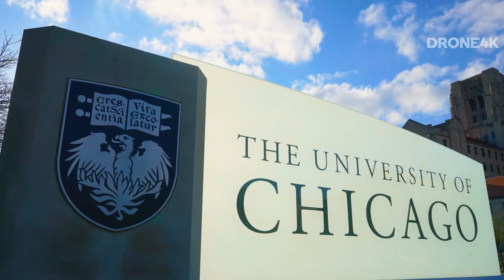Beautiful University of Chicago campus | Chicago by drone 4K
Beautiful University of Chicago campus | Chicago Drone Footage 4K

Exotic winter, blossoming spring, refreshing summer, and vibrant fall. The film is composed of clips Frank, Haochen, and I shot over the past few years:

• Lake Michigan and the University of Chicago campus in different seasons of the year
• Time-lapse and Slow-motion of Boston and California coastline at different times of the day.

Equipment: Phantom 4 Pro, Sony α7R II with 28mm f/2 Lens, Osmo Mobile, and iPhone 7 Plus. Software: Adobe After Effects, Premiere Pro, Lightroom Classic, LRTimelapse, Autodesk Maya, and FFmpeg.

- Beautiful University of Chicago campus
- Chicago Drone Footage 4K
- University of Chicago campus
- United States of America
- Chicago by drone